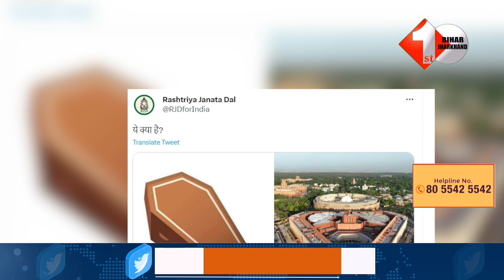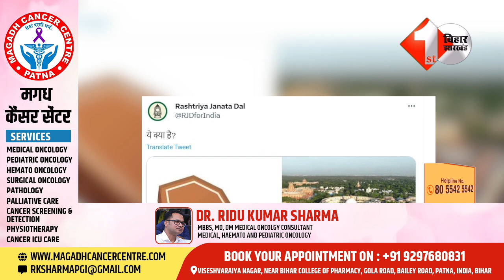Tejashwi Yadav की RJD ने New Parliament House की कर दी ऐसी चीज़ से तुलना,देख कर भ'ड़क जाएगी BJP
Other Trending Videos:

 1.Nitish Kumar में JDU में किया बड़ा बदलाव, इन नेताओं को दी ये जिम्मेदारी, देखें लिस्ट | BIHAR NEWS

2.CM Nitish ने क्यों कहा इतिहास बदलने में जुटी है BJP, सुनिए Modi को क्या कह दिया | NITISH KUMAR

3.New Parliament Building के उद्घाटन पर मचे बवाल पर आया CM Nitish का बड़ा बयान,देखिए | NITISH KUMAR